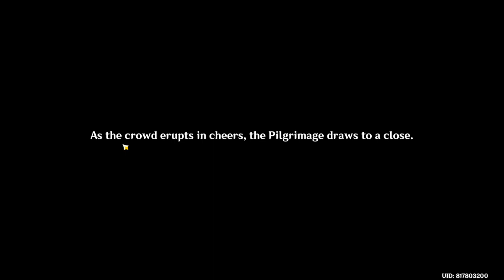Archon Quest: Flowers Resplendent on the Sun-Scorched Sojourn_Chapter V_Act I - #2 - Genshin Impact